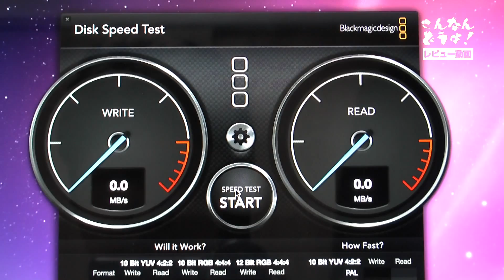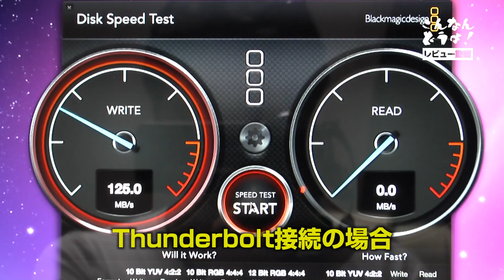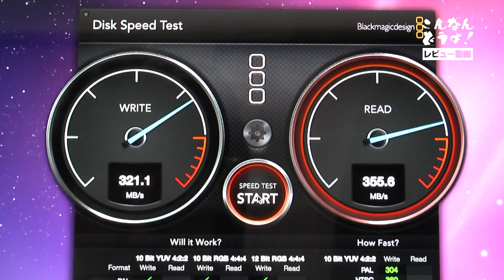【こんなんどうよ！】Seagate Thunderbolt Adapter STAE129を買って見た。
Macユーザーなら気になるThunderbolt
Seagate のThunderbolt Adapter STAE129を買ってみたので
外付けHDDとSSDで速度測定をしてみました。